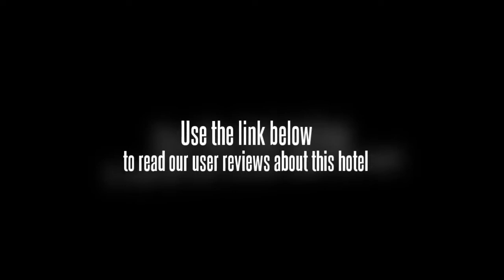Yantai Orient Haitian Hotel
Situated on the border of the Zhifu and Laishan districts, the Yantai Orient Haitian Hotel is close to the Huanghai Sea and Daishan Hill. With this unique location, guests have access to numerous options for exploring the natural beauty of the area, though shopping and dining are also to be found nearby. The Yantai Orient Haitian Hotel is easily reached via airport, automobile and public transportation. The front desk can help arrange rental cars to access areas that are further out from the property.

Every room at the Yantai Orient Haitian Hotel has a free broadband Internet connections, 2 bottles of mineral water daily, satellite TV, IDD/DDD telephones and VOD system. Guests will also enjoy the private baths and luxury bedding in each room.

The Yantai Orient Haitian Hotel is rated with 5 stars and oriented toward business people and tourists. It consists of 219 guestrooms, along with numerous conference halls, banquet rooms and a Chinese restaurant that has a capacity for 200 people. Thereâ€™s a business center to provide secretarial services and 17 meeting rooms. Guests can recreate on-site with bowling, KTV rooms, simulated golf, a swimming pool, sauna and massage.